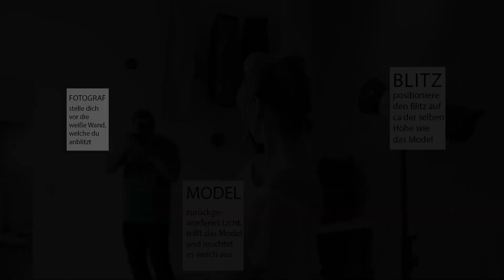Studiofotografie für Einsteiger, Fotografie Tipps und Tricks, Lichtsetzung für Hammer Augenlicht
In unsere Serie Studiofotografie für Einsteiger zeigen wir euch diesmal Fotografie Tipps und Tricks mit einem Blitz.

Wir nutzen unsere Studiorückwand als Riesen Softbox. Studiofotografie mit 1 Blitz und ohne Lichtformer.

Wir zaubern mit indirektem Licht ein tolles Augenlicht.

Was wir benötigen ist ein herkömmlichen Studioblitz 1 Reflektor, später nehmen wir noch einen 2 Blitz da zu um ein schönes Augenlicht zu zaubern.
Das ganze Setup kostet euch vielleicht 200 €, Kamera und Stativ solltet ihr haben!

Im Video nutzen wir einen Priolite MBX 1000, spielt aber keine Rolle ihr könnt das auch mit einem weniger hochwertigen Studioblitz umsetzen, für das Video war es ohne Kabel einfacher.

Jede Wochenende ein neues Tutorial für Anfänger und Fortgeschrittene
Wir würden uns freuen wenn ihr wieder rein schaut, nächste Woche
Business-Fotoshooting bei uns im Fotostudio in Oberhausen

Das ist keine Werbung, wir haben selbst mit diesen Blitzen und Kamera angefangen Fotos zu machen